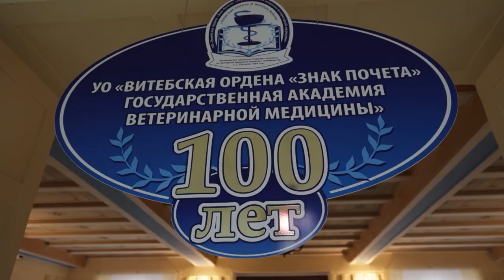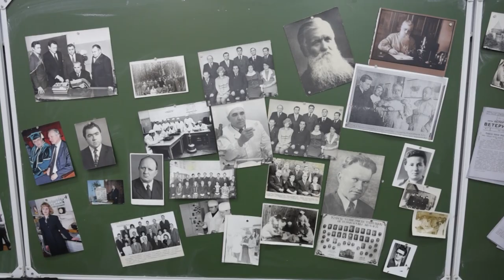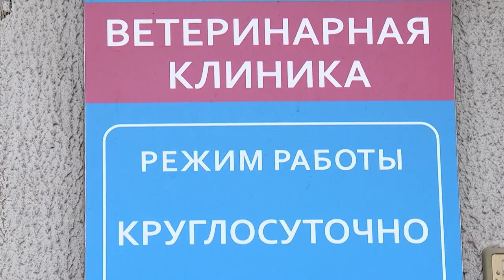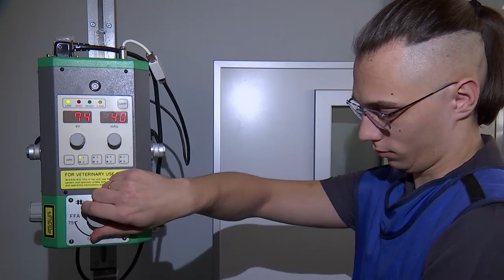Наука рядом. Ветеринария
Говорить в новом выпуске проекта «Наука рядом» будем о ветеринарах и о ветеринарии!
– Как и когда человек решил помогать братьям меньшим? Обратимся к истории вопроса.
– Таблетки для рыб и пчел – реальность? Всех ли животных лечат одинаково – спросили у специалиста.
– И чему учат в ветеринарной академии? Большой разговор в студии программы с профессионалом!

Наш Instagram:   / tvbelarus3